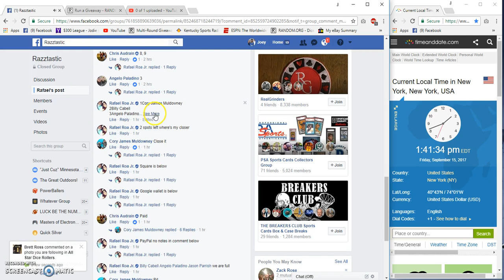Rafale Roa Thermostat